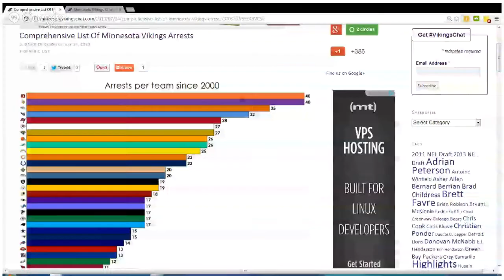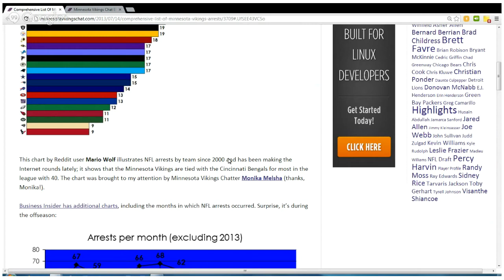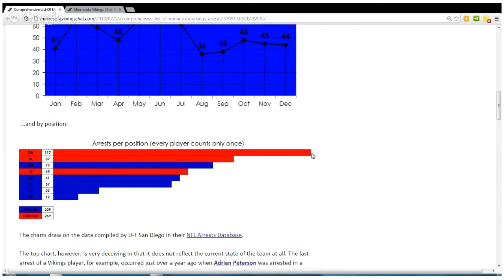Minnesota Vikings Arrests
In the 17th episode of the Minnesota Vikings Chat Podcast David touches on some controversies with a comprehensive list of Vikings arrests through the years in the wake of the arrest of New England Patriots' tight end Aaron Hernandez' arrest for murder.

MINNESOTA VIKINGS CHAT HOST